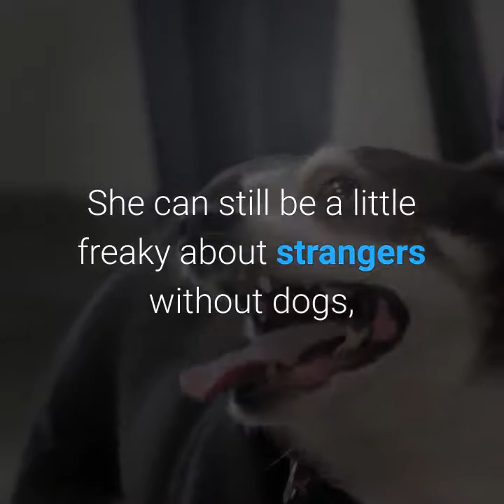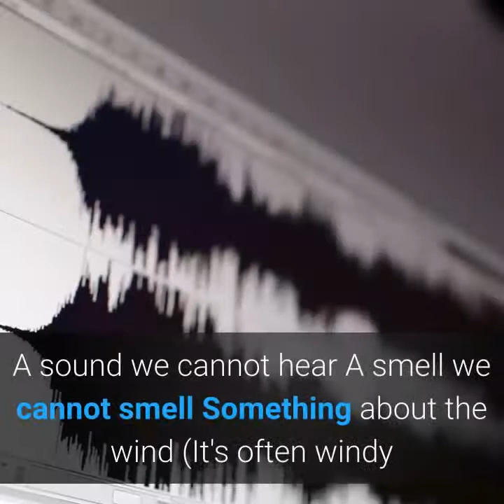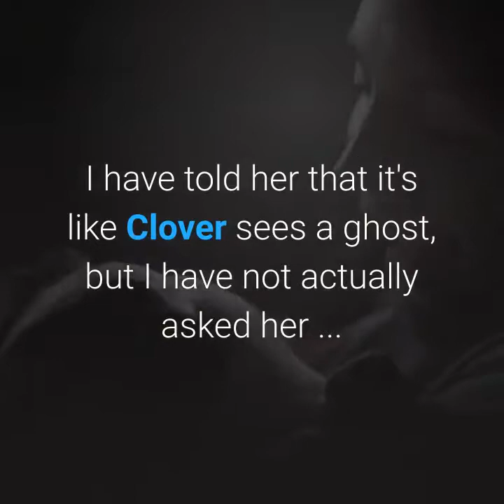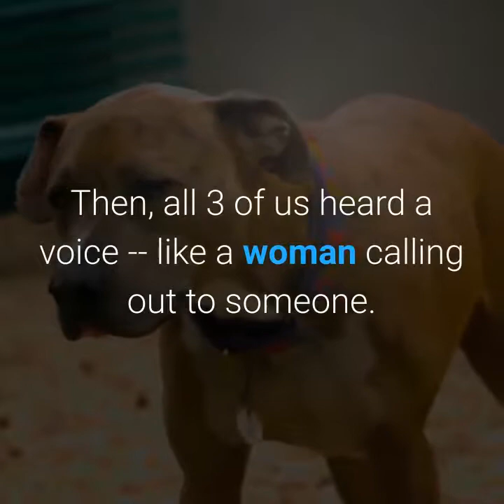Can Dogs😱 See Ghosts?😱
dogs see ghost

signaling dogs we know there are ghosts

Honestly, we're starting to think the answer to the question Can Dogs See Ghosts? is yes!

Here's what happens that makes me wonder if the answer to the question Can Dogs See Ghosts? is YES!

We have a theory that when Clover acts like she has seen a ghost that maybe it's:

A sound we cannot hear
A smell we cannot smell
Something about the wind (It's often windy where we live.)

We've had our main veterinarian check Clover for pain, and we have NOT found anything that might be hurting her off / on that might be causing these fear spikes. I have told her that it's like Clover sees a ghost, but I have not actually asked her ... Can Dogs See Ghosts? (ha ha)